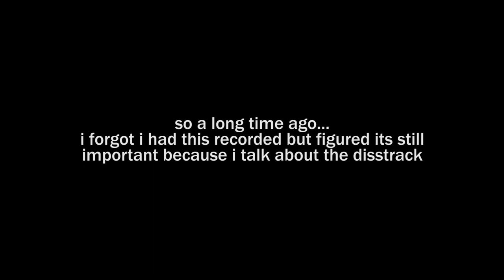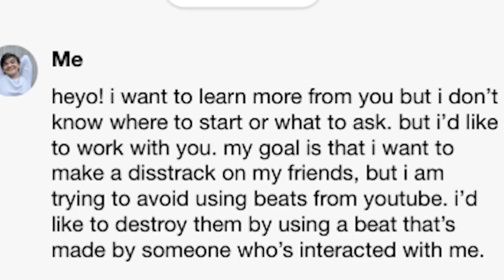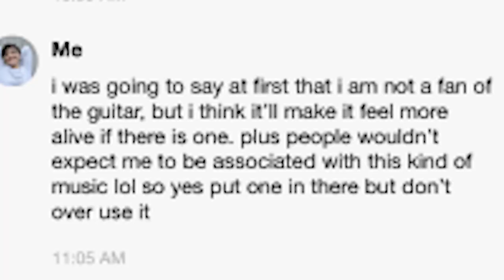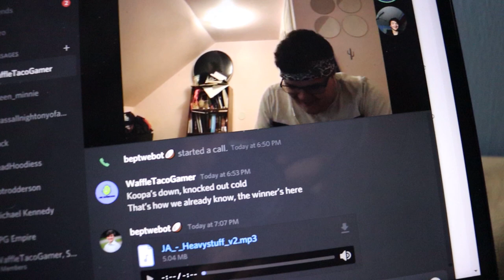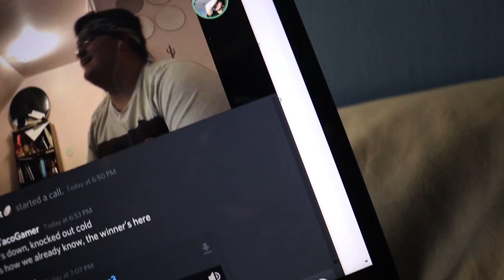About My Disstrack Against the Lemon Crew